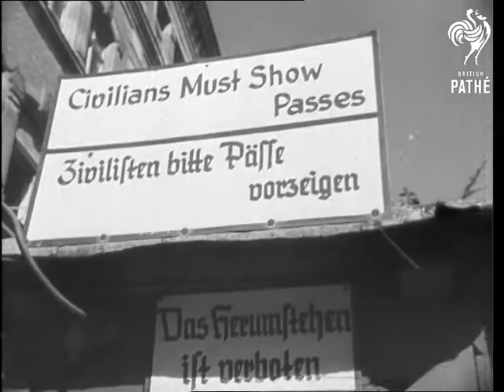Nuremberg (1946)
Thought to be Selected Originals from late 1940s material.  30/09/1946?

Nuremberg, Germany.

Wives of Nazi war criminals, defendants in Nuremberg Trials, visit the courthouse for the last time before the verdicts are announced.  L/S of Frau Doenitz, wife of the Nazi naval chief, arriving at the prison with adult son.  C/U of Elnar Streicher, son of the Nazi Jew baiter Julius Streicher.  M/S of the daughter of Arthur Seyss-Inquart, the former Gauleiter of Holland.  She presents her pass to the German policeman guarding the prison. The daughter of Alfred Rosenberg seems unconcerned as she runs up the steps into the prison.  L/S of Frau Frick wife of Wilhelm Frick, with her young children arriving at the prison.  M/S of Emmy Goering, former actress wife of the Nazi air chief Hermann Goering, hides her face and screens her young daughter from the camera as she enters the prison.

 FILM ID:1536.3